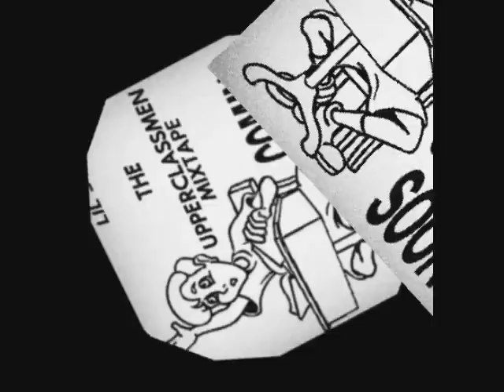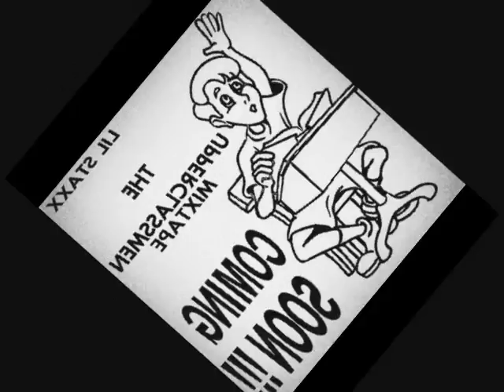Lil Staxx - Dream Girl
Lil Staxx.